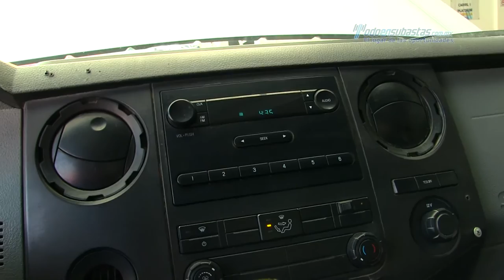Ford - F-350 Super Duty 2013 - DEA14354